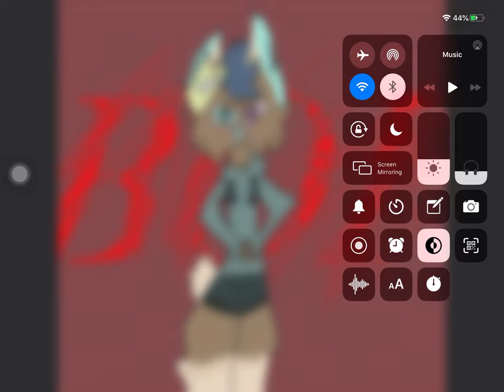For Wasabi Soap and I know it’s shit don’t tell me that.